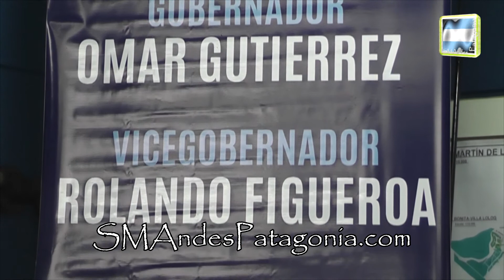Brunilda Rebolledo: "la construcción empieza a partir del 10 de diciembre"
SMAP - 2015
Fueron las palabras de la candidata a Intendente del MPN, que hoy fue invitada a la presentación de los candidatos a concejales de la Lista 860 de Adelante Neuquén. Antes, Julio Obeid, candidato a Diputado Provincial por la misma lista que irá como colectora de Brunilda, dijo que el compromiso es ganar la intendencia y hermanar la ciudad con la provincia, además expresó "tenemos que trabajar sin destajo, estos meses hasta que podamos ir a festejar a la plaza, el triunfo de un nuevo gobierno en San Martín de los Andes".
Brunilda Rebolledo, dijo sentirse honrada por haber sido elegida por otra lista para que la represente, y recordó una constante de su campaña que es poner el oído, porque la gente necesita ser escuchada, "no nos vamos a equivocar si estamos atentos a lo que la comunidad quiere", manifestó.-